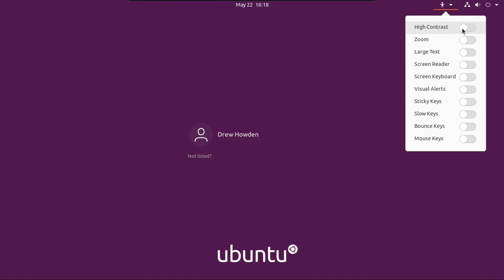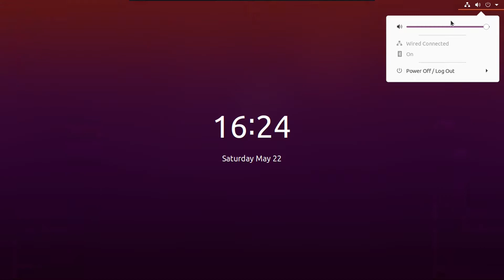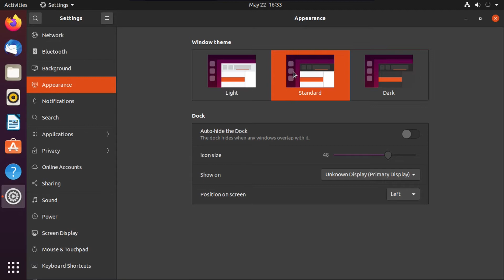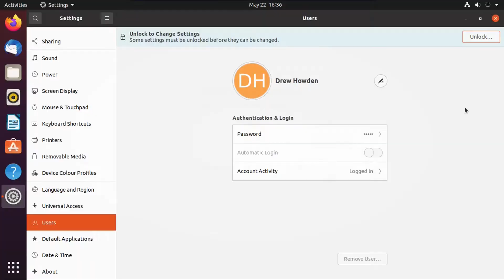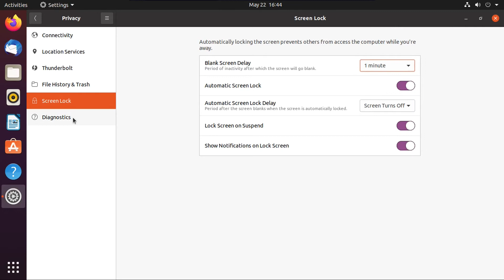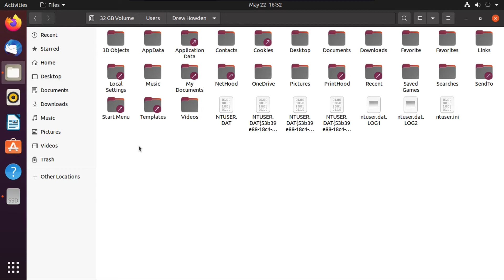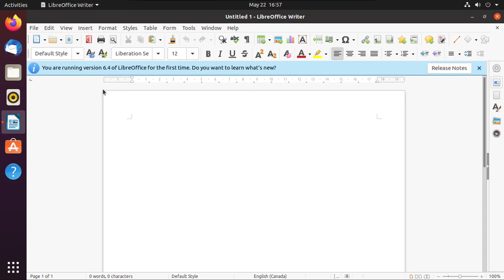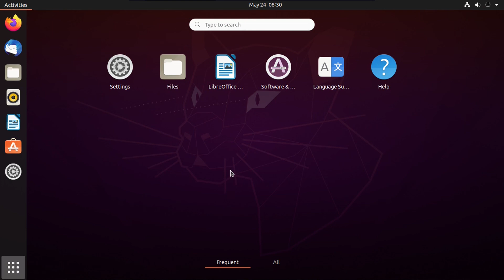A Guide to Switching to Linux | Ubuntu Edition - Part 3 (Navigating the Desktop)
In this video, I give you a tour around the Ubuntu desktop, in hopes that it will help get you familiar with it.

This video is part of a series entitled "A Guide to Switching to Linux | Ubuntu Edition". The purpose of this series is to make it easier for a Windows user to migrate to Linux (or in the case of this guide, Ubuntu specifically) by going over what Ubuntu is, how to install it, how to use it, and what to expect in your journey of switching from Windows to Linux, and kind of get you "jumpstarted" on Ubuntu.